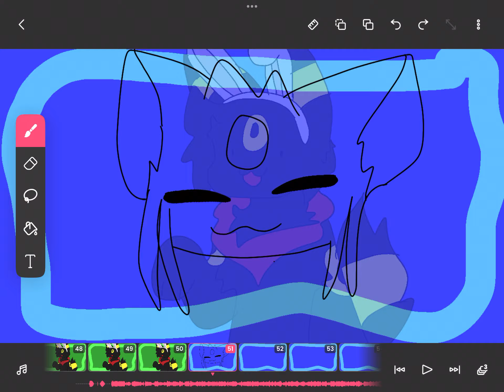When I draw this mouth, I have to draw a tongue:3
SR 4 NOT POSTING:( IT CUZ I DONT HAVE ENOUGH STORAGE ON MY IPAD FOR VIDEOS 😭  SRRRRRR